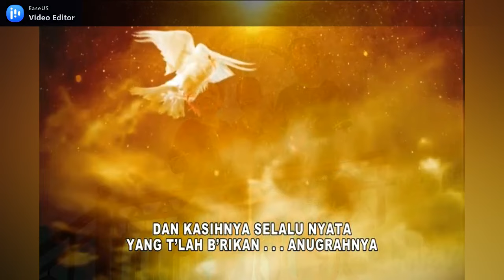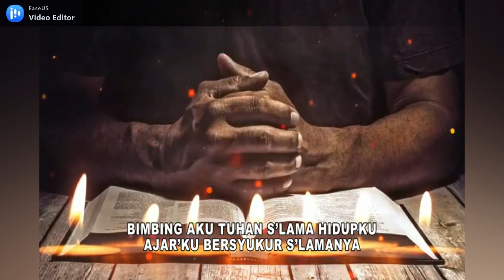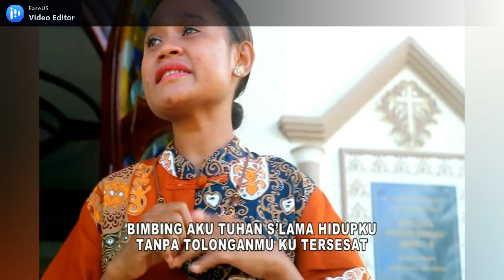𝐓𝐑𝐈𝐎 𝐆𝐄𝐌𝐀𝐖𝐄𝐋 : Ajar'ku Bersyukur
Ajarku bersyukur
Cipt. K. Rumboirusi, Bc.IP, SH